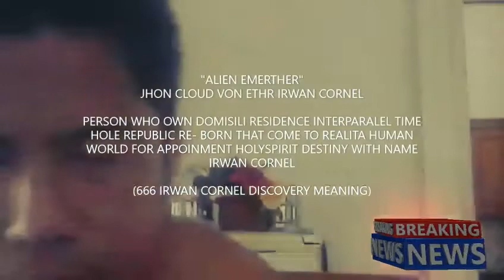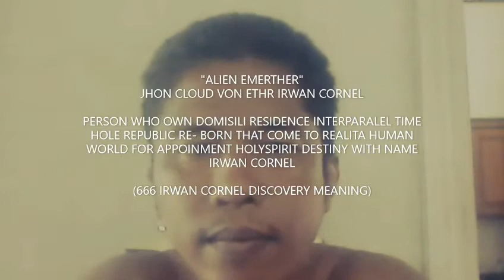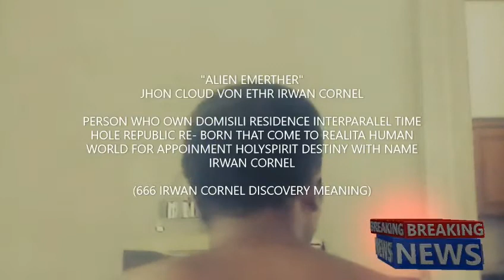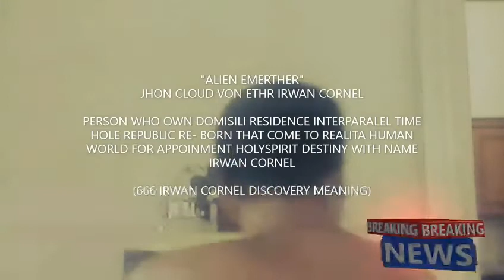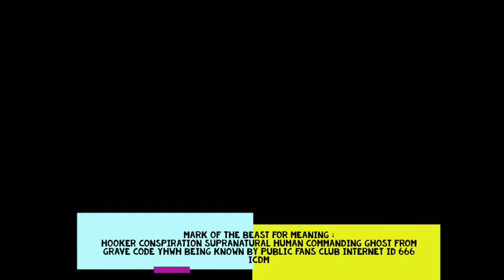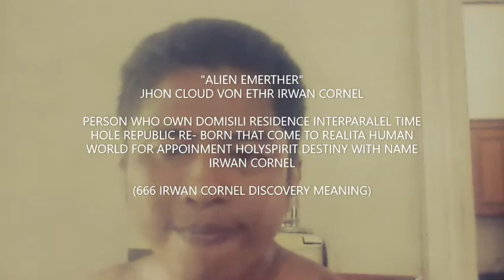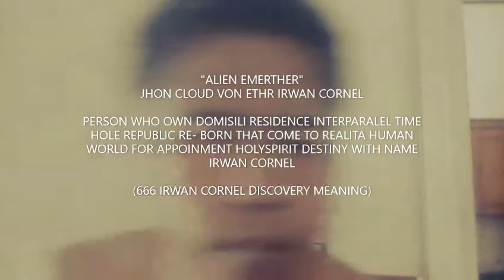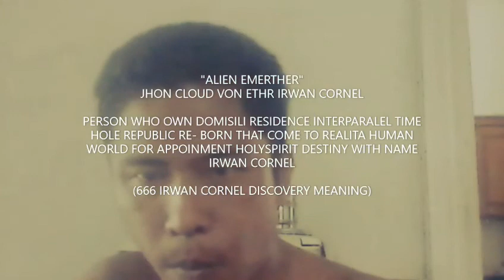666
APPOINTMENT PROCLAMARE 666 ICDM TO “NATION MONEY ECONOMY ALIEN FAMILY CONTACT” :
TECHNOLOGI DEVELOPER AND CONTACT LICENSI PROJECT (666) :
CONFIRM ALIEN STEADY WAR AND EXIST AS NATION AMONG HUMAN TO FUTURE :
666 ICDM IS “SUPPORT INTERNET SPEECH AND PROMO” TO MEANING “ALIANSI/ FAMILY ALIEN REINCARNATION HUMAN” FOR “ALIEN FAMILY INTEREST AND PROJECT INCLUDE ALSO ABOUT EXISTENSI ALIEN AMONG HUMAN AS NATION ECONOMY THROUGH FUTURE FROM MILENIUM “RENDEZVOUS SUPRANATURAL HUMAN SUSPECT ACTIVITY CLAIM INTERNET 666 ICDM” (ALIEN GLOBAL UNITED ALIANSI 666 ICDM)- CONFIRM ALIEN INTERNATIONAL MILENIUM NAMES AND FAMILY AND ABOUT RIVALITY FOR CONQUEST AND EXISTENSI HUMAN SUPRANATURAL ACTIVITY BY “CONQUEROR AND CONFIRM OWNERSHIP” ALIEN FAMILY GOVERNMENT NATION TO 666 ICDM “COMMITTE CONTACT- ING EACH OTHERS/ ALIEN FAMILY TO 666 ICDM” (ALIEN STEADY WAR AND EXIST AS NATION AMONG HUMAN TO FUTURE).